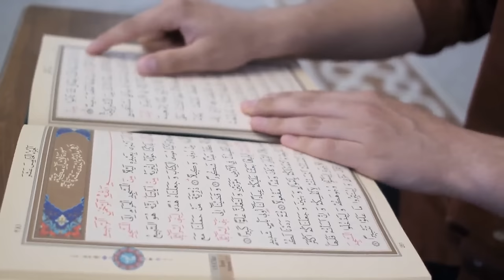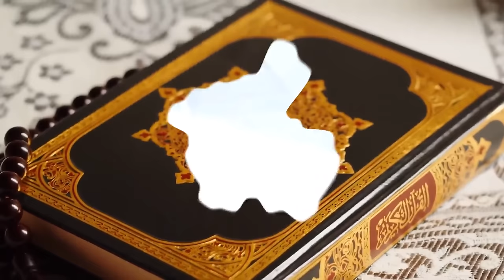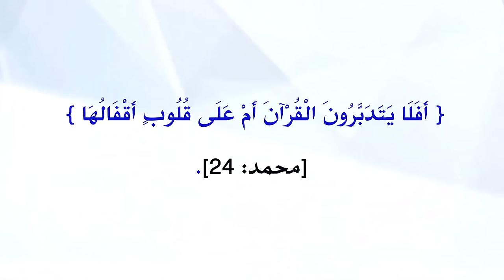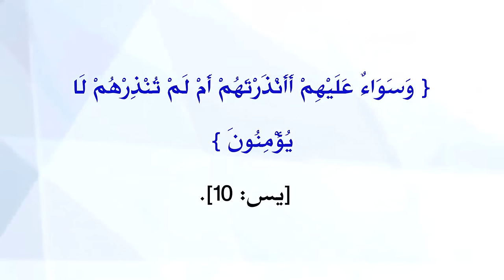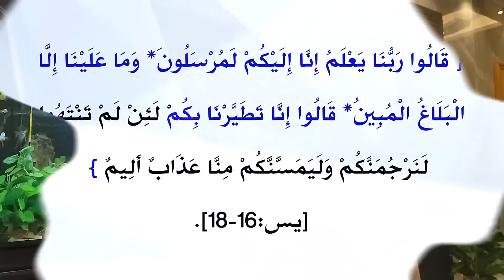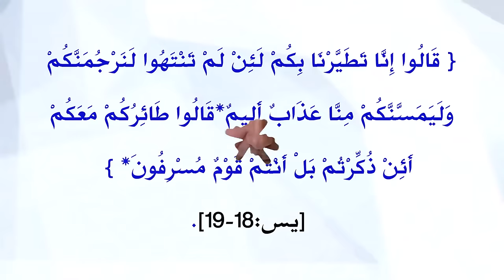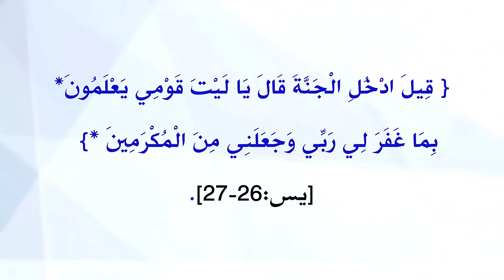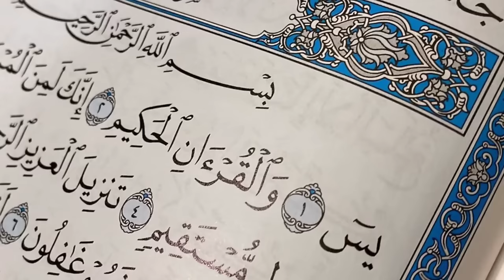كيف تحفظ سورة يس بأسرع وقت وبدون نسيان؟ الجزء 1